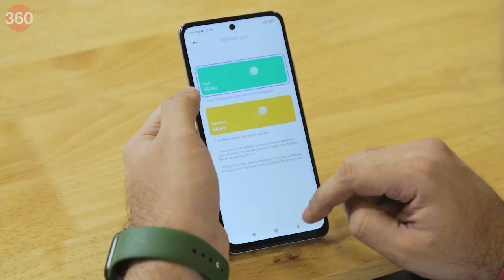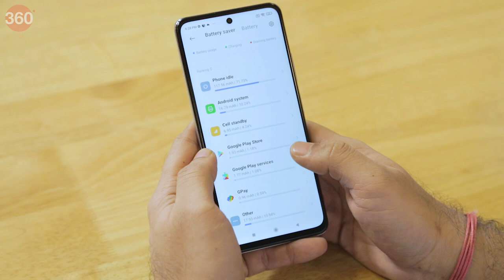Redmi Note 11T 5G First Impressions: All About Performance?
The Redmi Note 11T 5G is the first phone in the Redmi Note 11 series to launch in India. It focuses on delivering performance and 5G connectivity. Is that all it can do, or is the Redmi Note 11T 5G a good all-rounder on a budget?

0:00 Introduction
0:44 Quick Unboxing
1:04 First Impressions